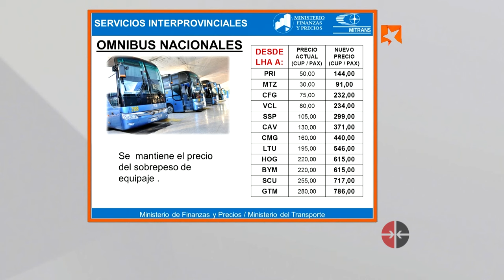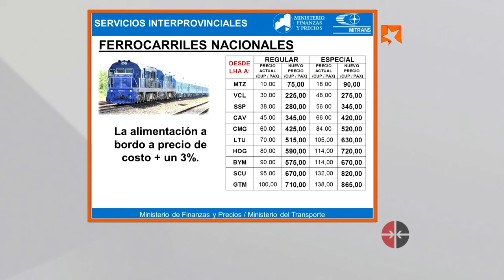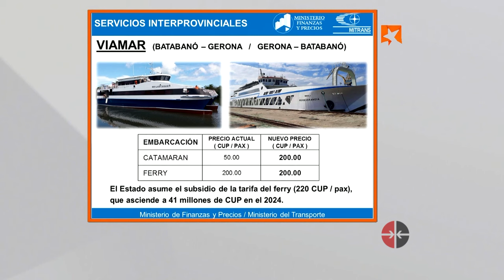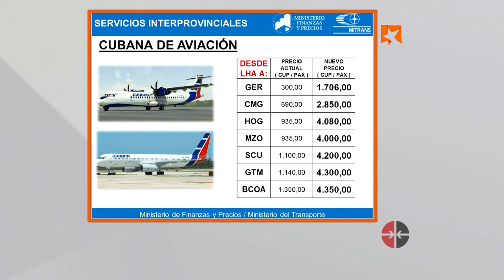¿Cuánto costará la transportación nacional en Cuba?